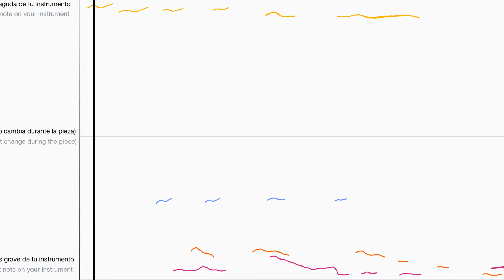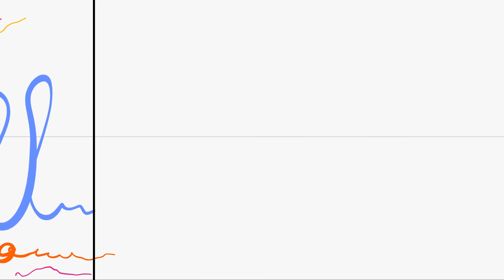Sendero 5 - Tom Kraines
The amazing Tom Kraines performs all four voices of sendero no. 5